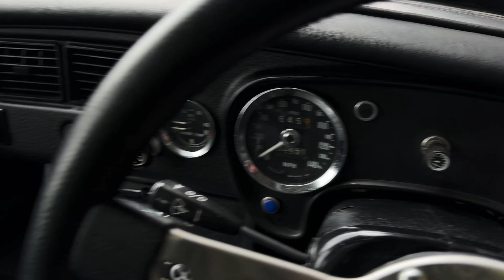1973 MG B GT 'Factory' V8